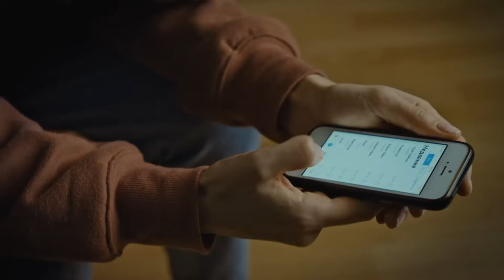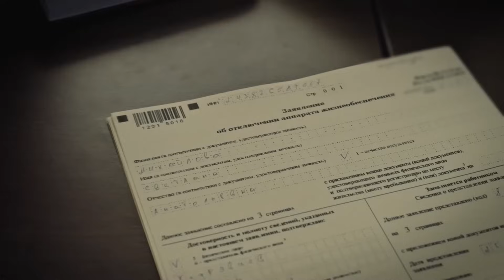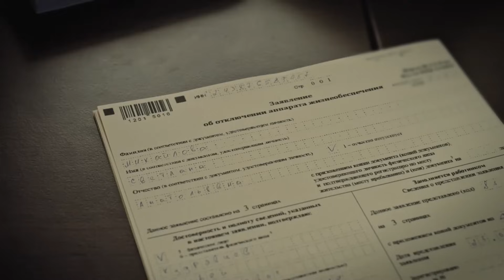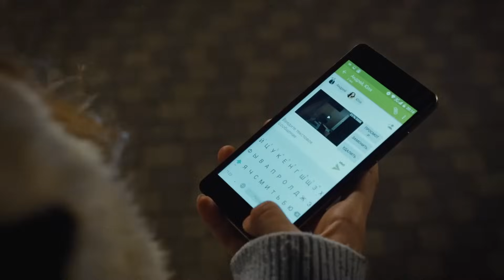Семья превыше всего. Новинки кино – Новые сериалы 2023 – Мелодрамы 2023 – Клевер желаний 3–4 серии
В новинке кино Клевер желаний 3–4 серии, Иван использует все свои усилия, стремясь покорить сердце Юли. Он даже прибегает к уловкам, подкупая сотрудника службы социальной опеки, чтобы лишить Андрея опеки над своими племянниками и отправить их в детский дом. В это время состояние сестры Андрея ухудшается, и несмотря на дорогостоящую операцию, ей становится только хуже.

В новом сериале 2023 Клевер желаний Андрей рассказывает своей младшей племяннице сказку о четырехлистном клевере, способном исполнять желания. Теперь девочка усердно ищет этот волшебный клевер, надеясь, что он поможет ей спасти свою маму.

Как завершится этот захватывающий сюжет, вы сможете узнать, следя за дальнейшим развитием событий в мелодраме 2023 Клевер желаний 3–4 серии.